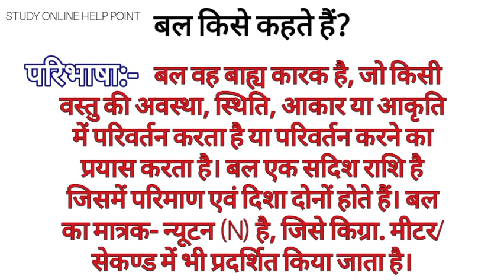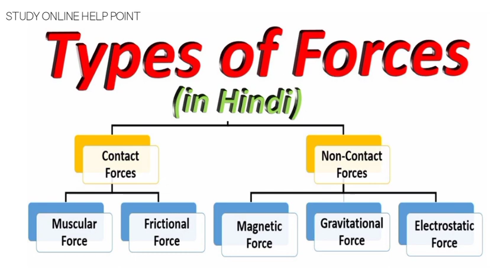What is Force | बल किसे कहते हैं | परिभाषा,प्रकार,मात्रक,विमा,राशि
हेलो दोस्तों स्वागत है।
आपका अपने यूट्यूब चैनल स्टडी ऑनलाइन हेल्प प्वाइंट में...